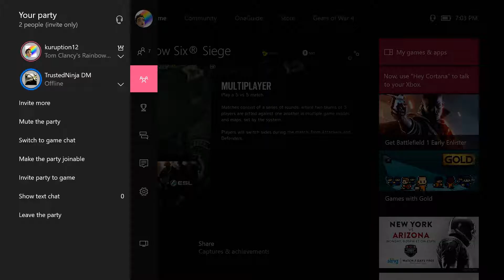Raging and Playmaking- Rainbow 6 Siege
Another Rainbow 6 gameplay, this time with the homies Jorge y Dustin both under the infamous TrustedNinja gamertag.